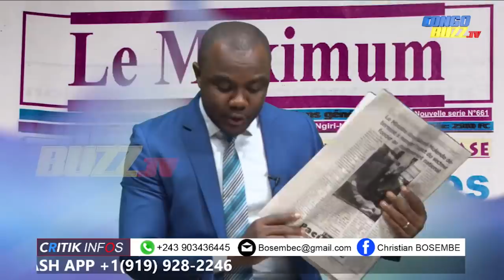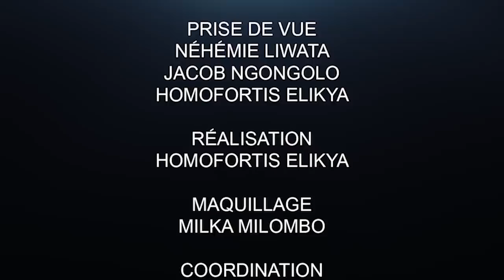CRITIK INFO 06.02.20 QUI OPPOSE FATSHI À KABILA: LA GUERRE DES MÉTHODES.